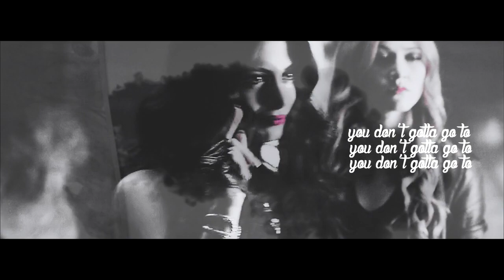● Clary & Izzy | Work From Home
"You don't gotta go to work"

something I made when it was 2AM and catching a cold, I love these two!

-o-

-o-

Fandom: Shadowhunters
Coloring: xxWhisperofDreamsxx
Program: Sony Vegas Pro 11
Song: Work From Home - Fifth Harmony

-o-